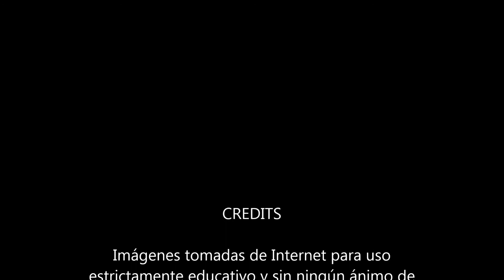Al corro de la patata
No hay nada más divertido que jugar, cantar y bailar.